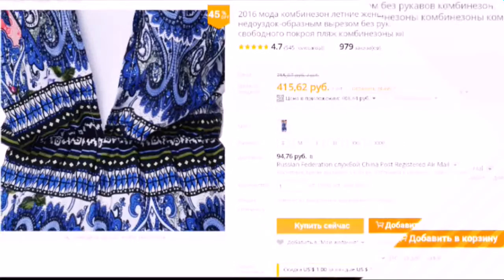Модный комбинезон ZANZEA